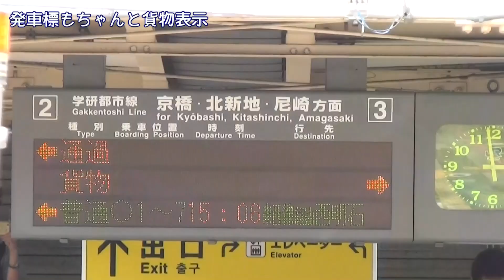[FHD]南海8300系甲種輸送@徳庵(20150730) Delivering Nankai 8300 EMU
南海8300系甲種輸送@徳庵(20150730) Delivering Nankai 8300 EMU at Tokuan